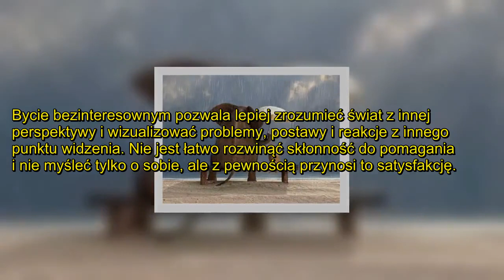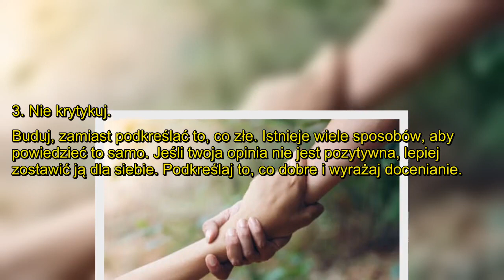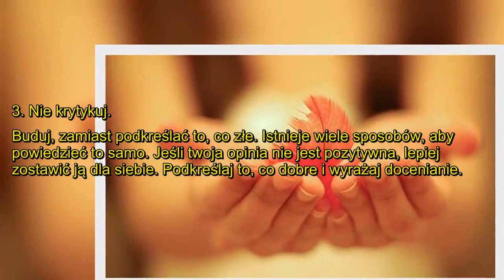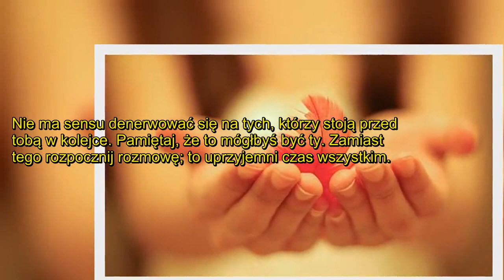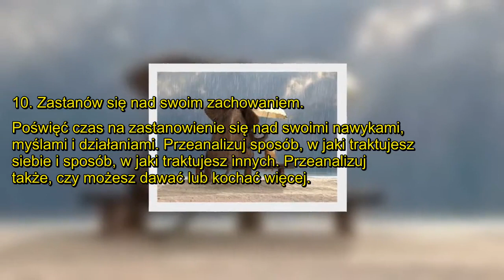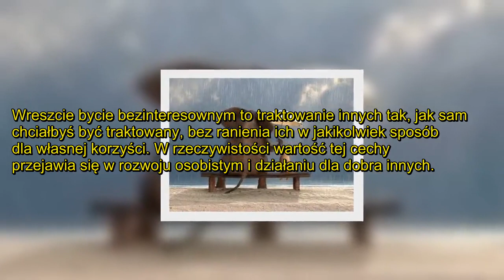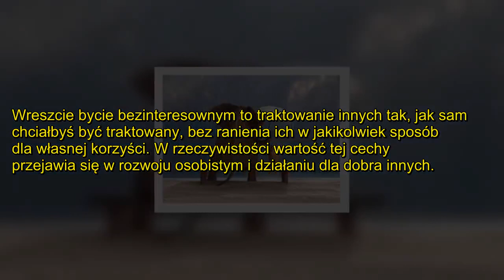Dwanaście wskazówek, jak być bezinteresownym